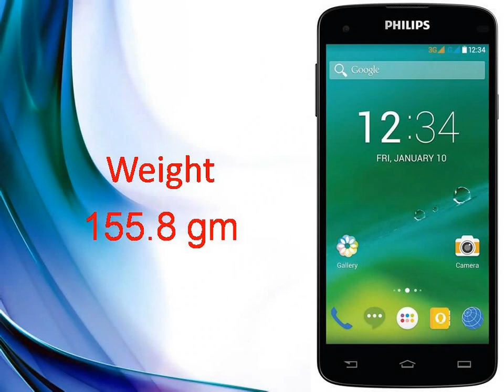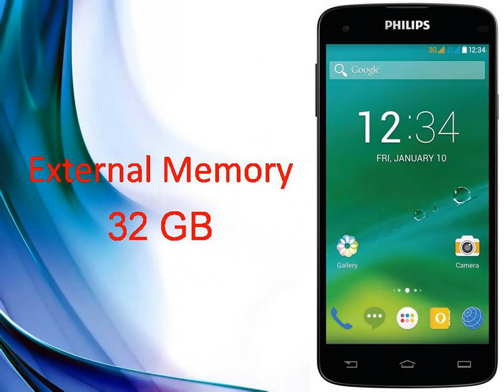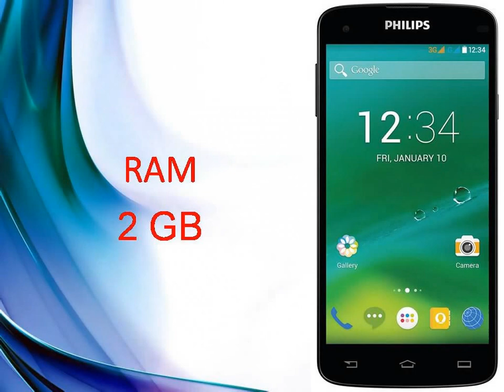Philips I908 Specs & Features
Philips I908 with 5-inch 1080p display listed on official India ...
18 hours ago - Philips I908, the company's top-end smartphone has been listed on official Philips India website. It has a 5-inch 1080p screen, powered by a ...
News for Philips I908
Philips I908
Philips I908 With 5-Inch Display, Android 4.4 KitKat Listed ...
Philips has listed its latest octa-core powered I908 smartphone on its India site; however, there is no word on availability and pricing.
Philips I908: 5 Inch FHD Smartphone Now Listed on Official ...
Gizbot‎ - 3 hours ago
India Today‎ - 2 hours ago
More news for Philips I908
Images for Philips I908Report images
Image result for Philips I908
More images for Philips I908
Philips I908 price, specifications, features, comparison
Philips I908 smartphone with 5.00-inch 1080x1920 display powered by 1.7GHz processor alongside 2GB RAM and 13-megapixel rear camera.
3 hours ago - Philips has listed a new premium smartphone on their website called the Philips I908 that comes with a 5-inch FHD screen. Read more.
2 hours ago - Philips listed its new smartphone Philips I908 on its official website. Last week, Philips launched the Aurora i966 which is a high-end handset ...
Philips I908 octa core powered handset spotted on official ...
2 hours ago - The I908 an octa core powered smartphone is now listed on the Philips India official website. The pricing details have not been revealed.
Philips i908 with Octa-Processor Listed in India without ...
18 hours ago - Philips i908 sports a 5-inches Full HD display with 1080×1920 pixels of resolution. It houses a 13-megapixels rear-facing camera with LED ...
Điện thoại di động Philips
Philips i908 là smartphone đầu bảng với màn hình FullHD 5.0in, trang bị vi xử lý lõi 8, camera 13.0MP và pin 3000mAh cho thời lượng sử dụng dài.
Philips teases the I908, could be among the slimmest phones
Jul 7, 2014 - The Philips I908 will also sport a 1.7GHz MediaTek MT6592 octa-core processor, along with a 5-inch, 1080p display, 2GB of RAM, and a ...